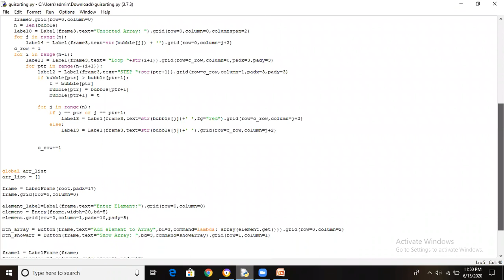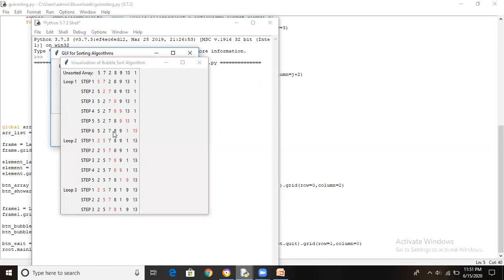Bubble sort. GUI